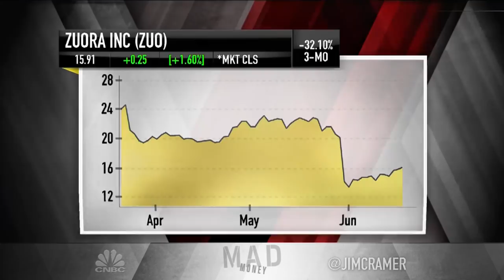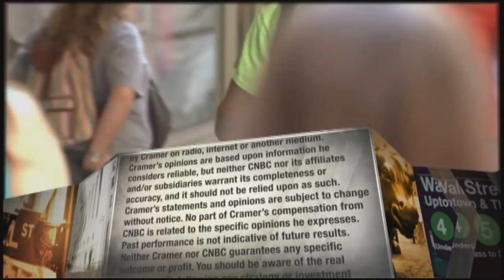Cramer explains why he doesn't recommend buying CrowdStrike here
Jim Cramer says he would not buy the fast-growing CrowdStrike at "frothy" levels.